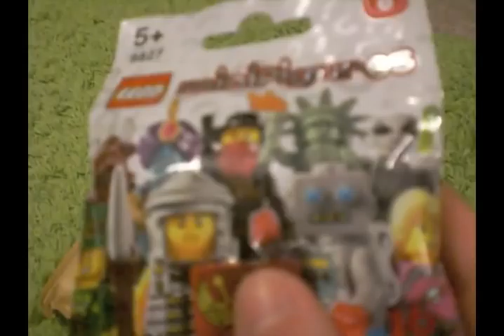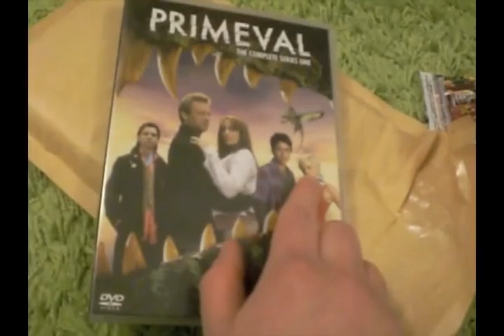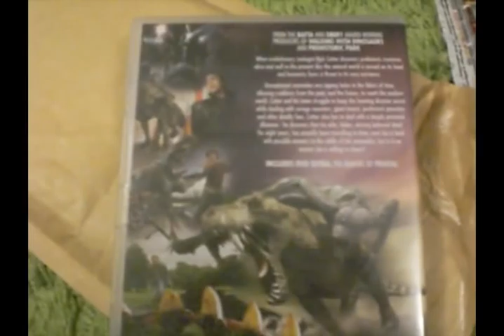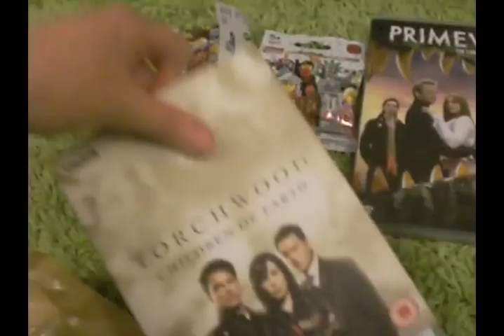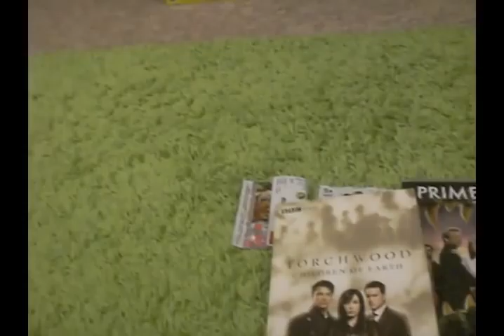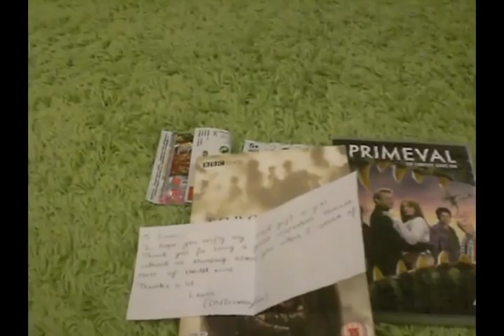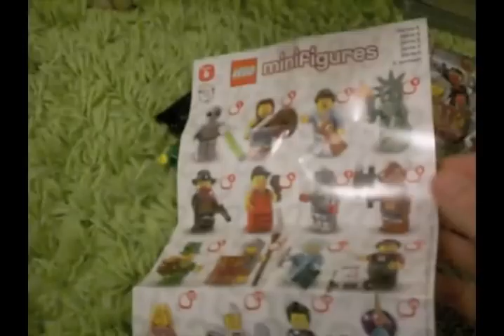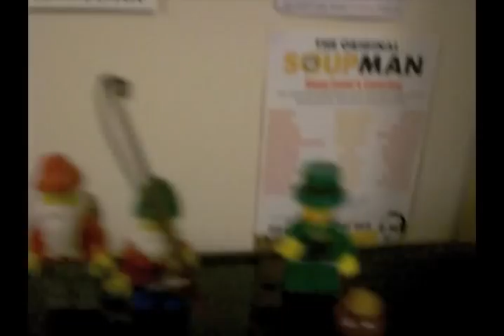An Awesome Package from DVDisneyFan!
DVDisneyFan kindly sent me a package. I'm so so grateful and sorry I took so long to upload this, Lewis.